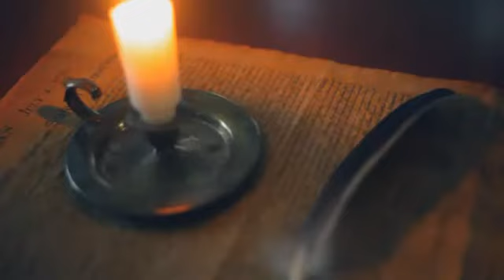Christmas Day 1776 - Victory or Death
Newt tells the story about Washington leading his troops across the Delaware to surprise the Hessians at Trenton.